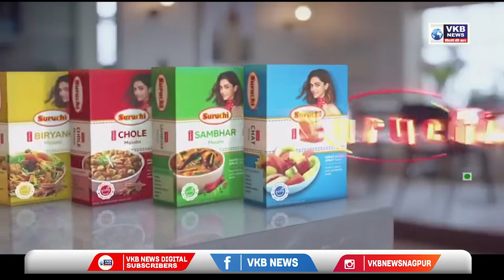मंजिरी वैद्य , गायिका | desi kalakar